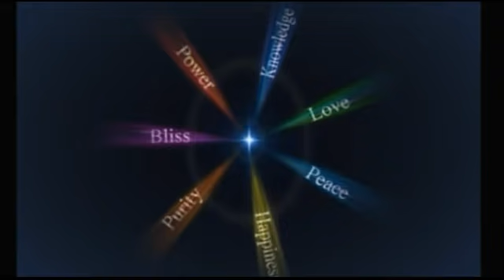భగవంతుడి కిరణాలు మన ఇంట్లో ప్రసరింపచేసి శక్తిశాలి వాతావరణాన్ని తయారు చేసే యోగం || RajyogaMeditation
Insight Wisdom

Rajyoga Meditation
భగవంతుడి కిరణాలు మన ఇంట్లో ప్రసరింపచేసి శక్తిశాలి వాతావరణాన్ని తయారు చేసే యోగం

Om shanti
Welcome to Insight Wisdom, we love to learn science, psychology, spirituality, facts and read books. Through this channel we will share our knowledge and would love to receive your feedback through the community of subscribers. The process reveals our perceptions and strong beliefs which influence our thoughts and feelings and takes us on a journey of self transformation. These videos have helped people overcome mental, stress, depression, addictions, low self-esteem and unhappy relationships.
 భగవంతుడి యందు ప్రేమ సర్వ దుఃఖములను దూరం చేస్తుంది - God love is wonderful

మానసిక శక్తిని పెంచే అద్భుతమైన  సైకాలజీ టెక్నీక్స్ - Psychological Techniques to improve Mind Power

మానసిక ఆరోగ్యం కోసం 12 శక్తివంతమైన సంకల్పాలు |12 Affirmations for Health and Happiness - BK Parvathi

  నిశ్చింతగా నిద్ర పోయేందుకు మెడిటేషన్ - BK పార్వతి ( Meditation for  Sleep and Relaxation )

నిశ్చింతగా నిద్ర పోవడం ఎలా? - BK పార్వతి (Tips for Peaceful Sleep)

బ్రహ్మ ముహూర్తం యొక్క మహత్యం మరియు ఆ సమయంలొ జరిగే అద్భుతాలు - BKపార్వతి (Importance of Amrutvela)

ఏ పరిస్థితి నైనా ఎదుర్కొనేందుకు 12 శక్తివంతమైన సంకల్పాలు - BK పార్వతి (Most Powerful Affirmations)

మనిషి మనసు యొక్క అద్భుతాలు || BK పార్వతి (Deep Secrets of the Mind)

 మానసిక వత్తిడి నుండి విముక్తి -  BK పార్వతి ( Stress free Techniques )
insight wisdom
insight wisdom telugu
Rajyoga Meditation
meditation commentary in telugu
brahma kumaris amritvela meditation telugu
gods power
paramatma university telugu
brahma kumaris telugu
godlywood studio telugu
om shanti tv telugu
omshanti telugu
bk telugu classes
powerful meditation
peace of mind
peace of mind meditation
motivational speech for depression